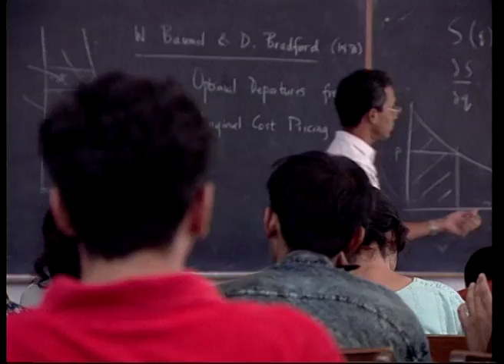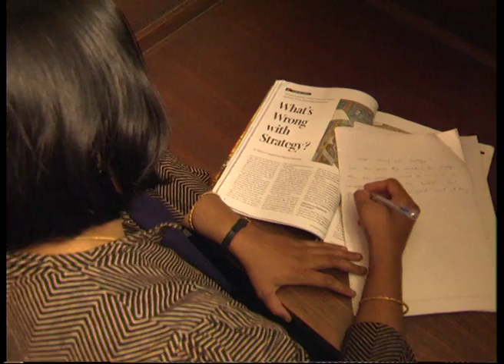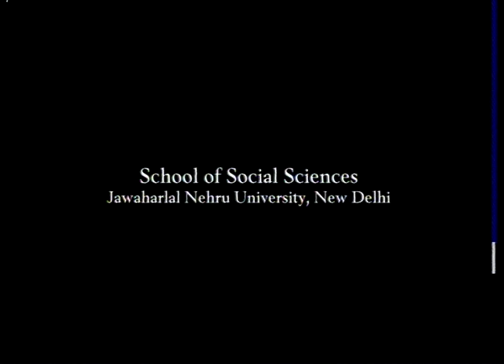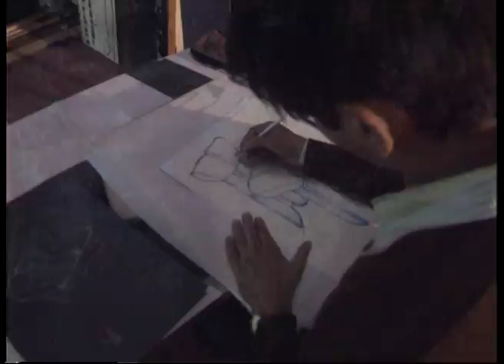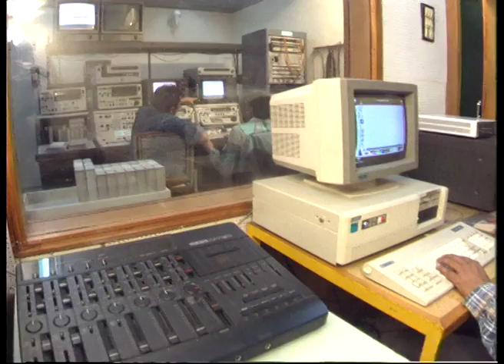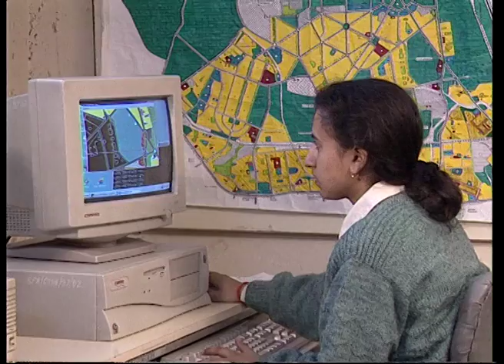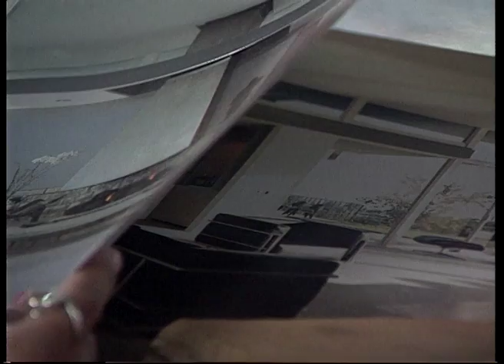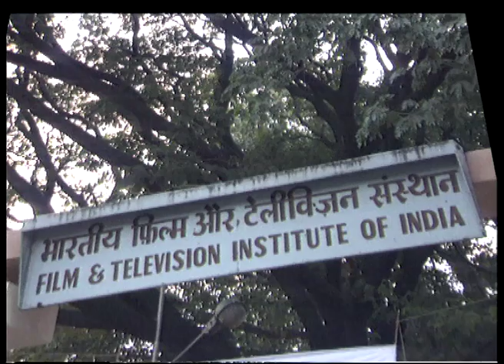Temples of Learning - Part II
India has been one of the foremost centers of learning and intellectual inquiry in the ancient as well as contemporary age. The ancient university at Nalanda in Bihar was described as one of the earliest universities in the world. It propagated rationalism, scientific search for truth and a rigorous and disciplined inquiry into the nature of beings. The film claims that the traditions of scientific inquiry are being carried forward by Indian Institute of Technology (IIT), Indian Space Research Organization (ISRO) and the All India Institute of Medical Sciences (AIIMS). These learning centers foster critical thinking and emphasize on research geared towards solving practical problems.